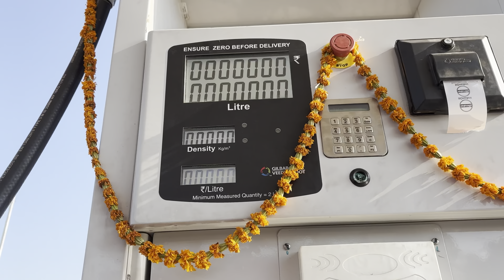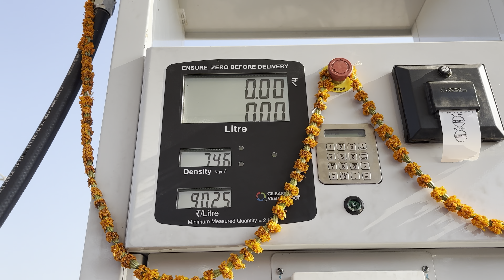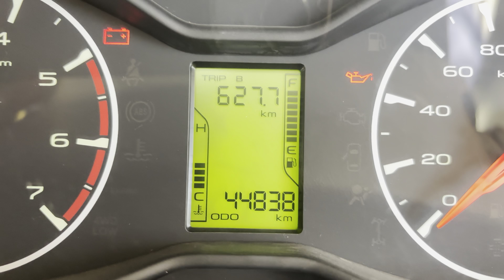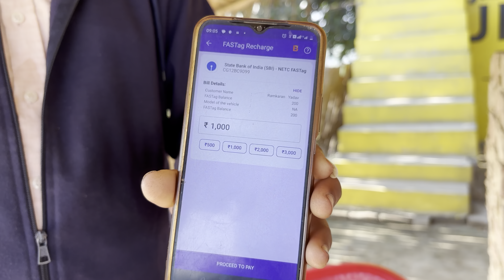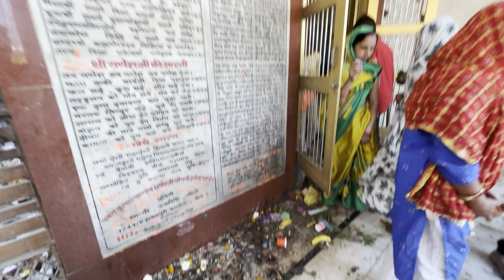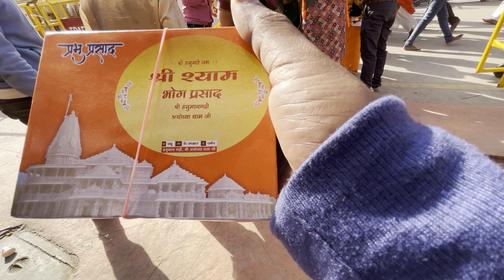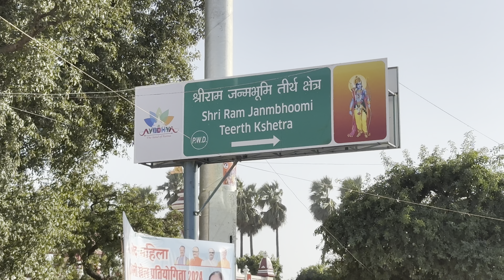KORBA TO AYODHYA PART 2 / bahut bhidh ram nagri mein / hanuman garhi ayodhya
ayodhya vlog
korba to ayodhya
chhattisgarh to ayodhya dham